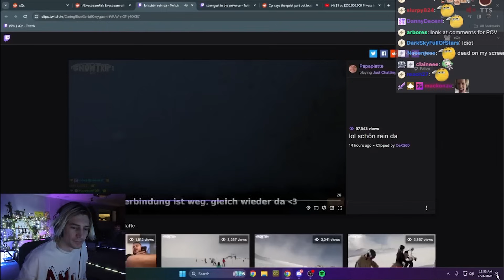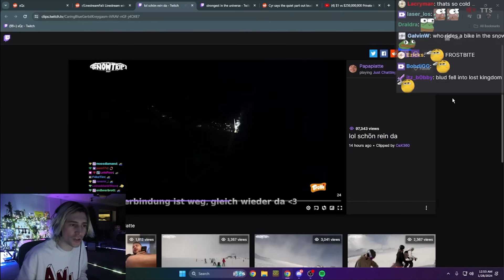xQc Reacts to German Streamer Falls Into Frozen Lake